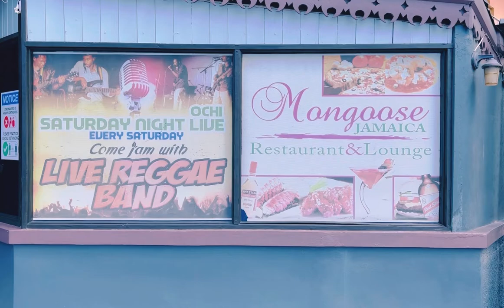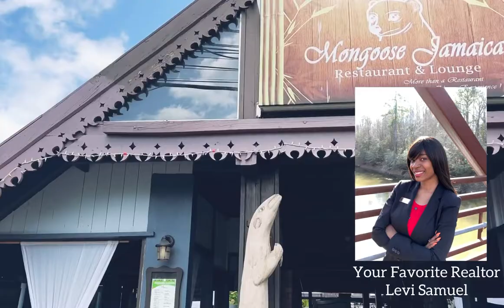Mongoose Restaurant & Lounge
A tour of Mongoose restaurant and lounge in Ocho Rios.

A taste of authentic island food.

52 Main St. Ocho Rios